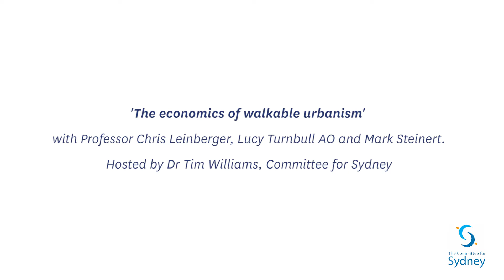Liveability and the Future of our Cities - Panel Discussion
An expert panel discusses the future direction of our cities. The panel - international land use expert Professor Christopher Leinberger, Greater Sydney Chief Commissioner Lucy Turnbull AO, Stockland CEO and Managing Director Mark Steinert, and Commitee for Sydney Chair Dr Tim Williams - discuss the current and future liveability of our cities and suburbs ahead of a Committee for Sydney event sponsored by Stockland.